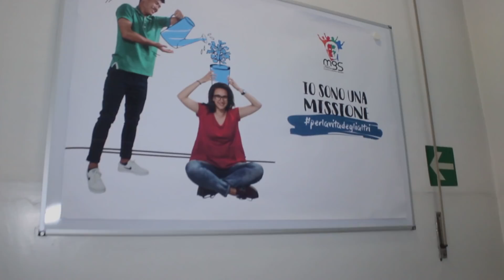IO NON CI STO (1C - Ist. Santa Teresa - Chieri) LaboratorioRap®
“ IO NON CI STO’ “
PUNTATA RADIO
Questo estratto multimediale è stato realizzato attraverso il format
LABORATORIORAP®,
dall’ associazione culturale Large Motive
in sinergia e collaborazione con gli studenti della 1C dell’Istituto "S. Teresa” di Chieri, nell’ ambito del progetto

Il progetto CISTALARADIORAP, promosso e finanziato da AslTo5 in collaborazione con Terra Mia Onlus e associazione culturale Large Motive, utilizza la musica Rap / Trap e il linguaggio comunicativo della web radio come strumenti di promozione della salute.

Gli adolescenti delle scuole superiori di quattro comuni, sono stati condotti dagli operatori del servizio dipendenze insieme al rapper Zuli ad una riflessione  circa le dipendenze e gli stili di vita nei contesti del divertimento.

Il frutto di di questo percorso, è stato espresso attraverso la composizione e l’esecuzione di sette canzoni frutto dell’esperienza fatta in aula e 300 min. di puntate radio in cui sono loro stessi i protagonisti.